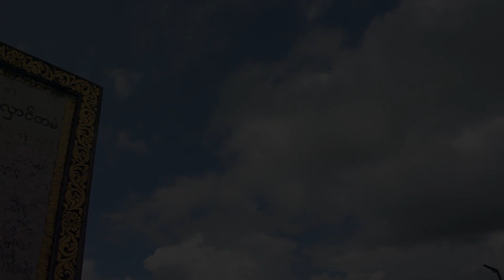တာသေနော်လဲ အလော်အယ် (Sweet Memory) by Drelwe Htoo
Note - all of the income of the songs from this channel will use for Karen IDPs
Title - Sweet Memory
Composer - Derlwe Htoo
Vocalist - Derlwe Htoo
Starring - Dream Group
Director - Energy (Channel Anawtayar)
May God Bless you all. Amen.